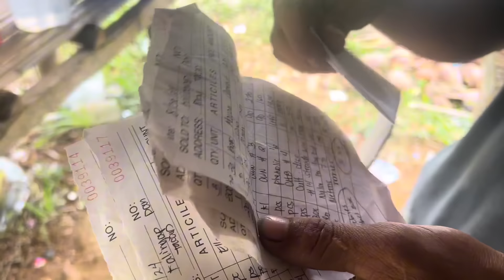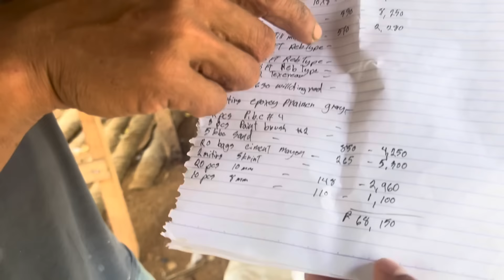PART 34 | SUPER JAY-AR MAY HINDI INAASAHAN NA PANGYAYARI SA LUGAR NA TINUTULUGAN NILA